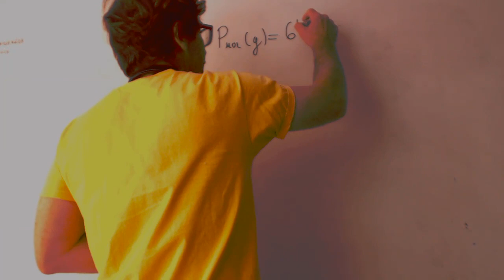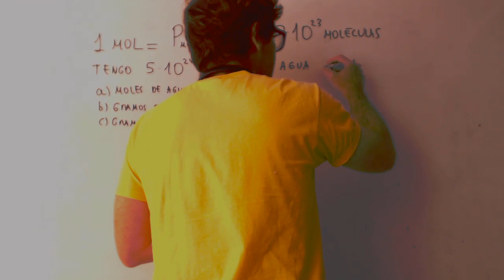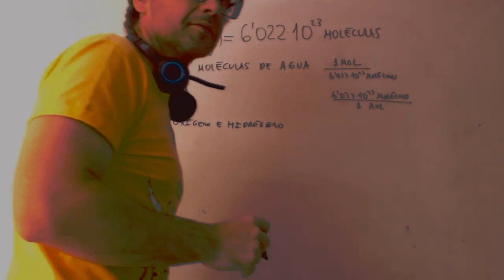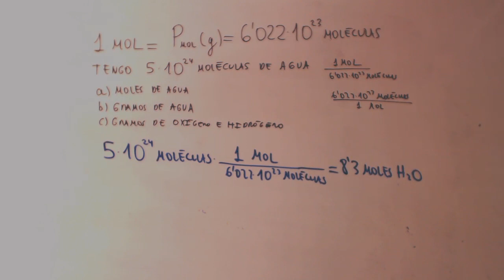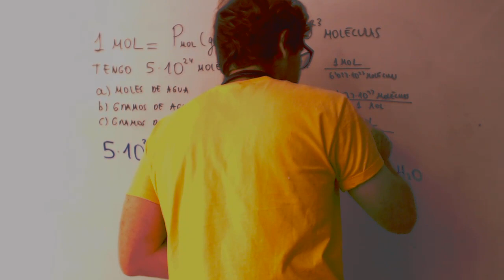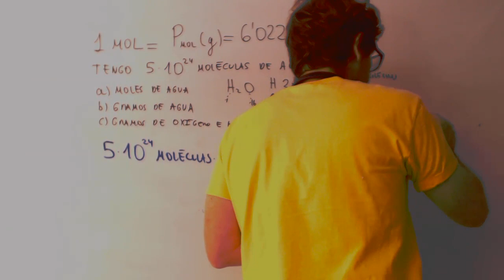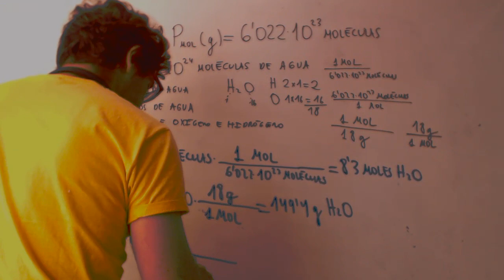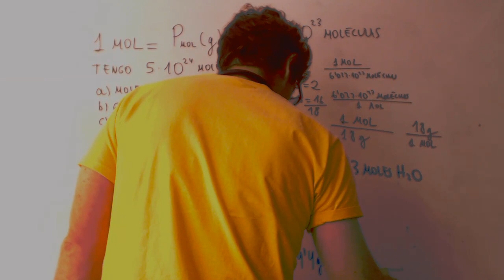De moleculas a gramos Física y Química 3 ESO Academia Usero Estepona